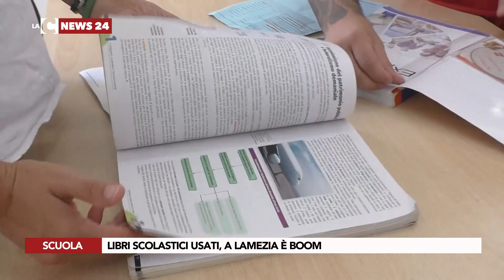LIBRI SCOLASTICI USATI, A LAMEZIA È BOOM